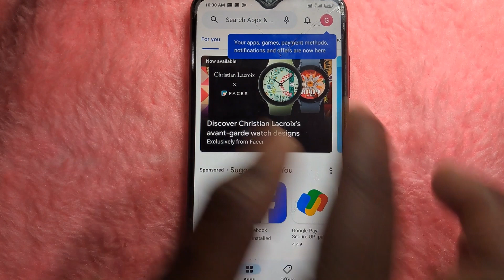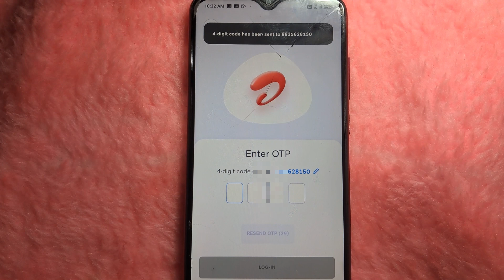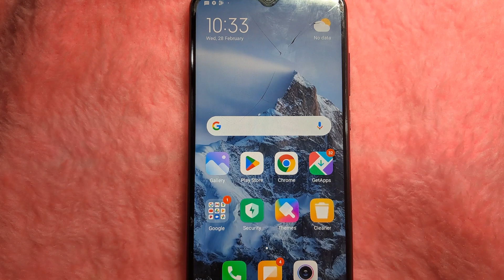Airtel ki sim se call nahi lag raha hai/Airtel ka new sim kholwane ke bad kaun sa app download kare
Your Qurries
Airtel ka new sim kholwane ke bad kaun sa app download kare
airtel sim se call nahi lag raha hai
call nahi lag raha hai
call nahi lag raha hai to kya kare airtel
call nahi lag raha hai to kya kare
airtel me call nahi lag raha hai
airtel sim se call nahi ja raha hai
airtel ki sim se call nahi lag raha hai to kya kare
airtel sim se call nahi lag raha hai kya karen
airtel se call nahi ho raha hai
airtel sim se call nahi lag rah hai
airtel se call nahi lag rha hai to kya kare
call nahi lag raha to kya karna chahiye